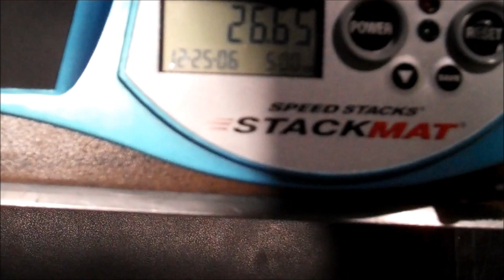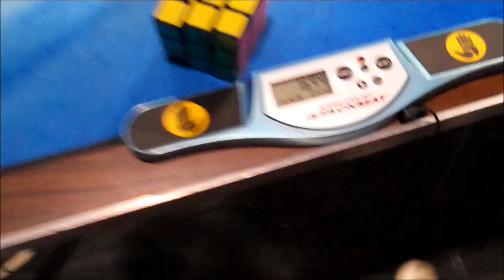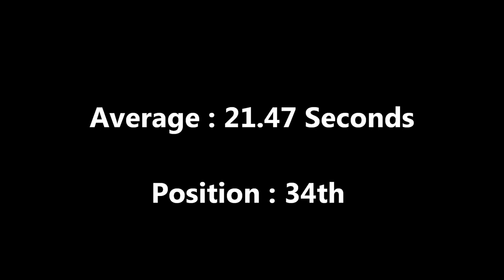UK Open 2012 - 3x3 Round 1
So here are my official 3x3 solves at the UK Open 2012. I was kinda disappointed with 3x3 as I was practicing really hard for a sub 20 average... but I'm now more motivated to learn full OLL and PLL. My average ended up as 21.47 seconds and I came 34th out of the UK.